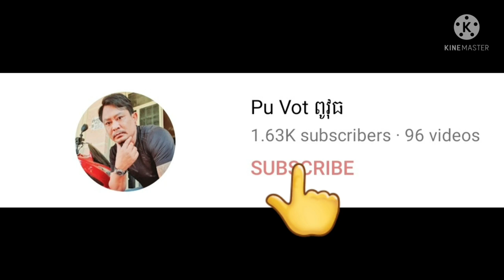ម្ចាស់ផ្ទះរៀបបាយអោយពូវុធ&ពូតាក់ហូប By Pou Vot